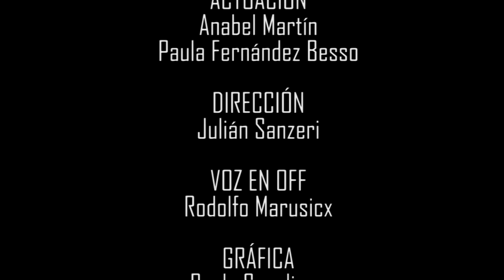Trailer - La República del Caballo Muerto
La república del caballo muerto es una obra escrita por el dramaturgo, poeta y titiritero Roberto Espina.
Esta obra la estrenamos en julio del 2015, contando con el consenso de Roberto Espina, abordada esta vez desde la dirección de Julián Sanzeri y la actuación de Paula Fernandez Besso y Anabel Martin.
Música (edición): Lilen Barberis
Vestuario: Nicolas Biolatto / Hilda Besso
Diseño Gráfico: Paula Scaglione
Maquillaje: Jorge De La Rosa
Objetos: Manolo
Producción: Ana Taleb

Un arqueólogo descubrió las ruinas de una ciudad antigua llamada La república del caballo muerto, hallando entre sus escombros obras de teatro como: El propietario, Ser o no ser y Los buenos modales, en donde se describe la vida de los habitantes de aquella civilización arcaica. Por suerte. esas cosas ya no ocurren, y los seres se entienden en otro nivel de sentimientos, pasiones e intereses, lo que confirma que, evidentemente, evolucionamos.